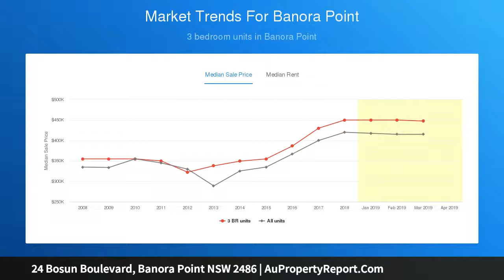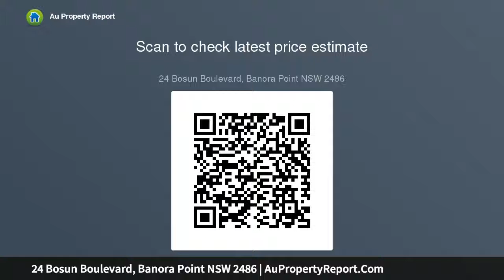24 Bosun Boulevard, Banora Point NSW 2486 | AuPropertyReport.Com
24 Bosun Boulevard, Banora Point NSW 2486
Property Type: house
Bedrooms: 4
Bathrooms: 4
Car Space: 2
Expansive and Private Waterfront Luxury